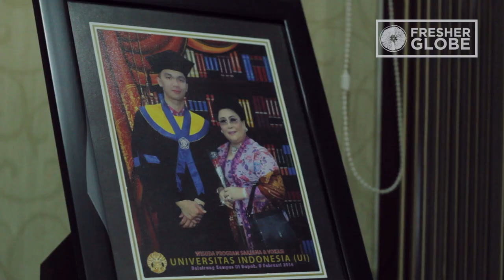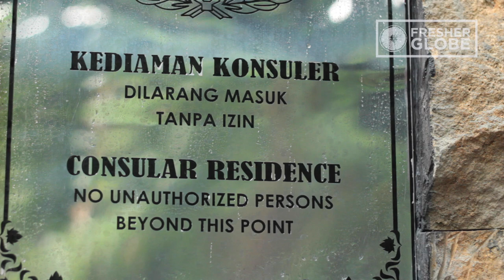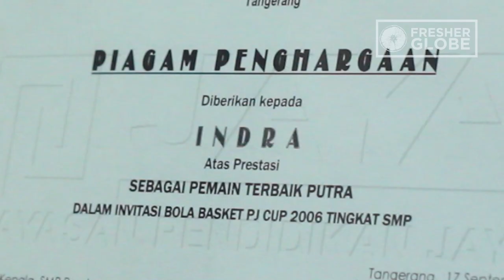Making Money With: Indra Priawan of Bluebird Group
Bluebird Taxi Group has been around in Indonesia for 40 years and not many have known the family behind such great foundation of a taxi company that shapes how taxi business works as for today.

Rumours about the man behind Bluebird Group have been swarming  in the millenials generation.

What does the man behind Bluebird Taxi do?

Fresher Globe reveals to you, Indra Priawan Djokosoetono, the latest descendant of the Bluebird Taxi empire.